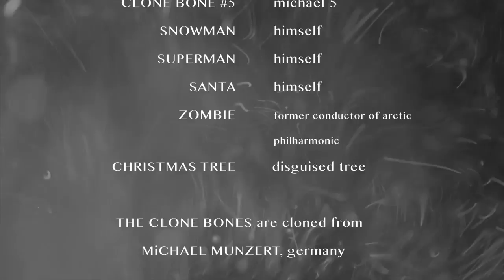THE CLONE BONES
.you´ll rarely find them this relaxed :) THE CLONE BONES play "Hark the Heralds Angels Sing"...in a fancy swing version... have fun! THE CLONE BONES have been cloned from DNA-ectracts of the toothbrush of Michael Munzert, Germany, professional trombone player.

For creation of this video, the following equipment was used: Video-Recording: HTC One, ZoomH2n as USB-microphone, Reaper (multitrack-recorder), Final Cut Pro X, DSP-Quattro (reverb). Picture and sound were recorded simultaneously, but with different devices (HTC ONE, Zoom).

The Clone Bones are the worlds first virtual trombone ensemble and were created in Juli 2013. They appear as Trombone Trio, Trombone Quartet, and as bigger groups.